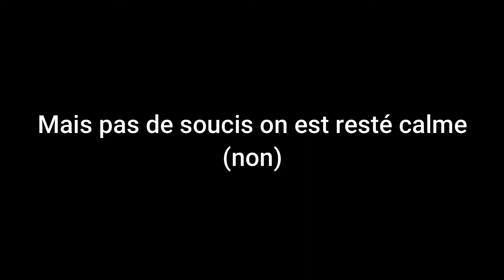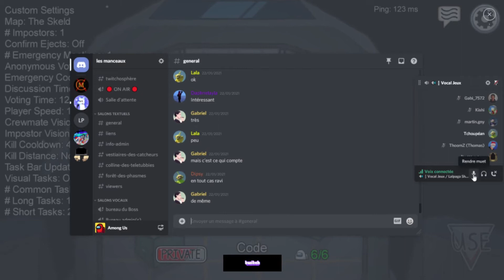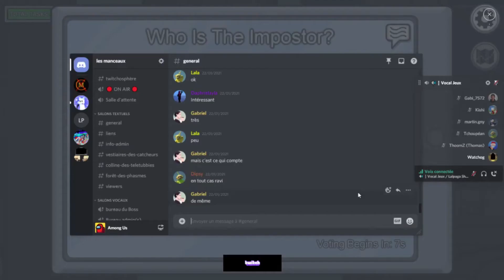C'est quoi ce match ?! (Best of mcx #1)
Le Premier Best of est enfin dispo !

Montage : Camille